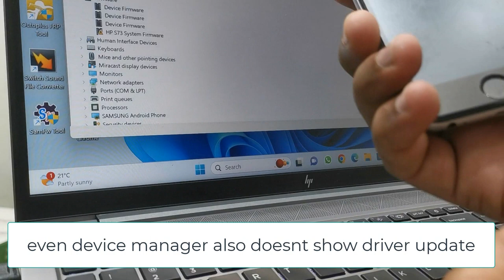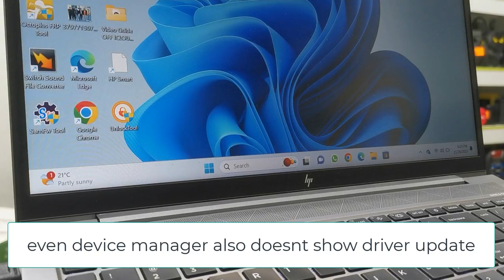USB Ports Stop Working /Usb Doesn't Connecting Any Device with PC / Easy Solution 2024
USB Ports Stopped Doesn't Connecting Any Device with PC / Easy Solution 2024

USB Ports Stop Working /Usb Doesn't Connecting Any Device with PC / Easy Solution ,
when your laptop battery goes flat even power light stop to blinking while press power button then turn on your laptop you see usb ports will start to work.